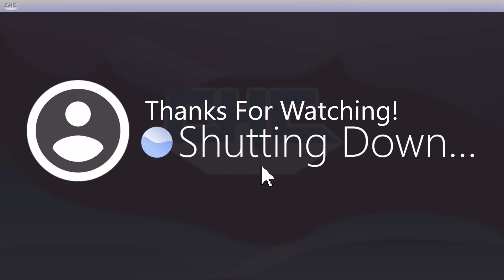Best of CHC May 2021: Part 1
Featuring clips from Phoenix Wright Ace Attorney!